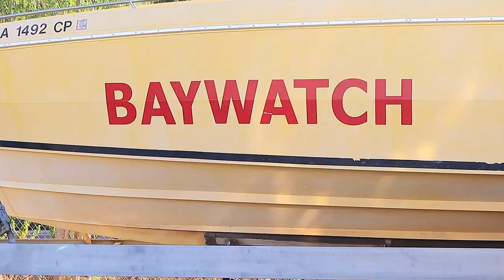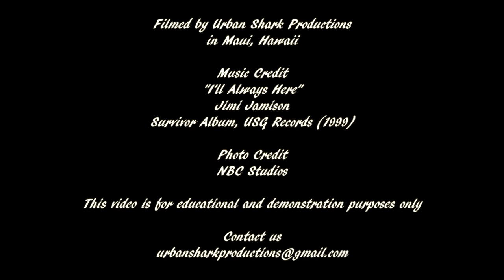BAYWATCH TV SERIES - The Lost Lifeguard Boat Found in Hawaii: Then & Now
Baywatch, love it or hate it...no one can deny its impact on television history.  The sun, the beach, Hasselhoff and even Pamela Anderson.  While the whole show primarily focused on, well, girls at the beach...sometimes you could squint and see some other things.  Cool things, like the Scarab 302 Sport lifeguard boat speeding around...sometimes with a Coast Guard helicopter.

Join as we answer the question...what happened to the boat?  We found it, we filmed it and even took pictures!

Filmed by: Urban Shark Productions in Maui, HI

Photo Credit: NBC Studios